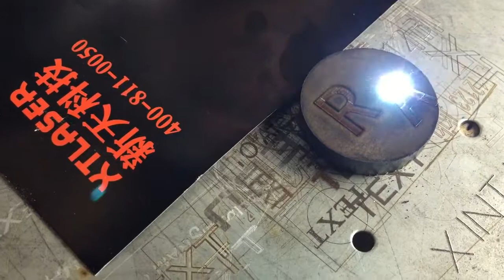Deep laser engraving on metal , fiber laser engraving machine